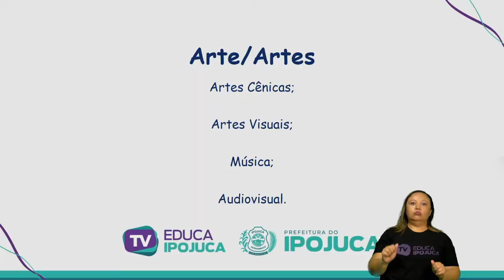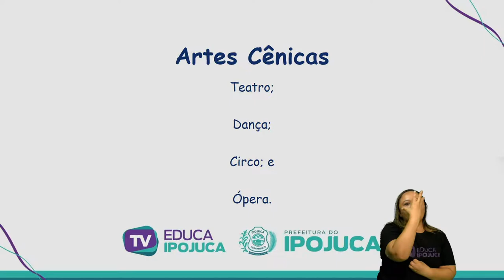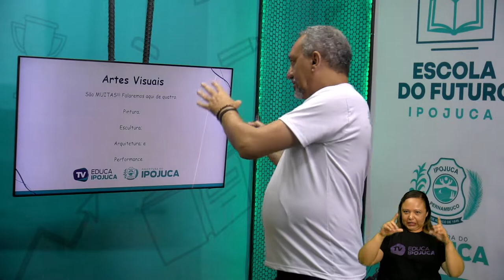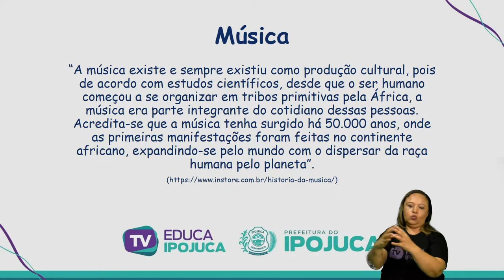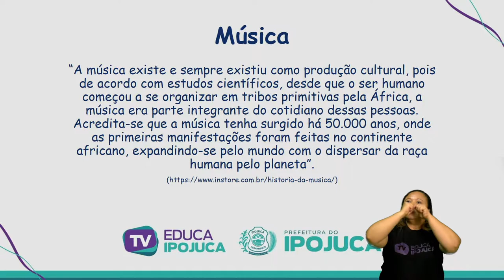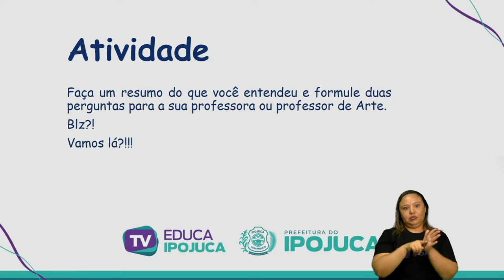ARTES - ARTE E SUAS LINGUAGENS LINGUAGENS DA ARTE - EJA III - AULA N°001